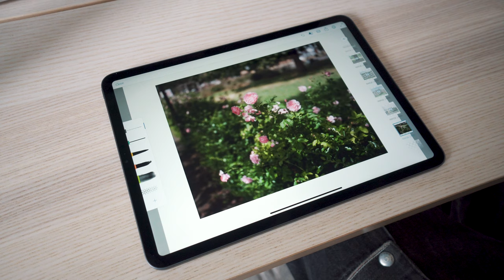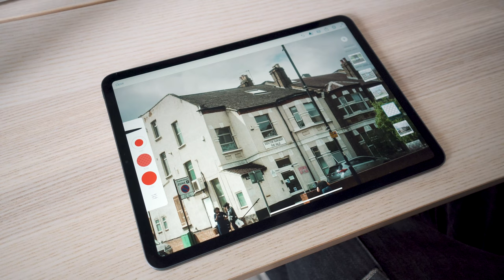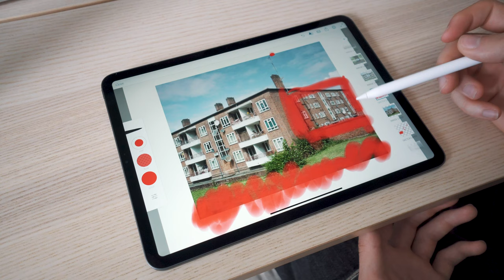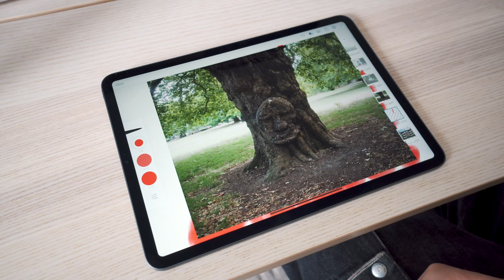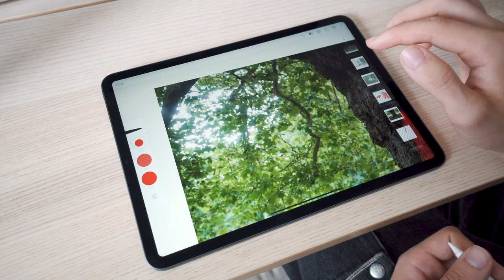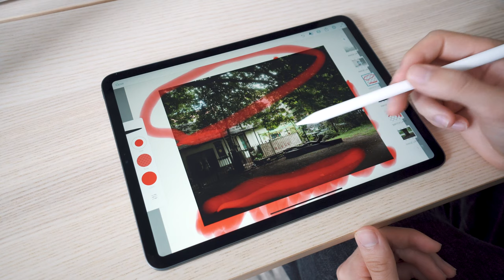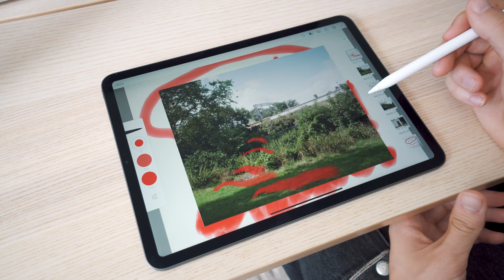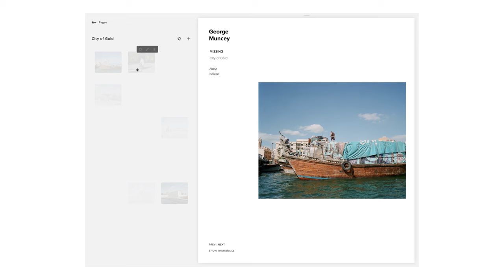How To Deal With Creative Block In Photography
A new method/exercise to help deal with creative block which i'm trying out, hopefully it helps you too.

Cameras we shot:
Mamiya 7 with 80mm Lens

Video recorded on Sony a6500